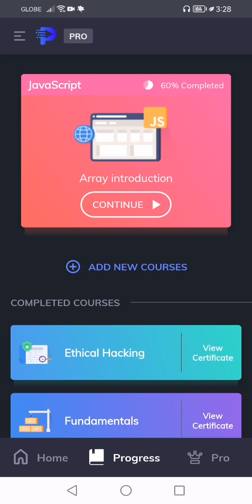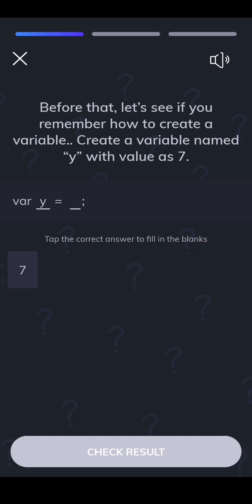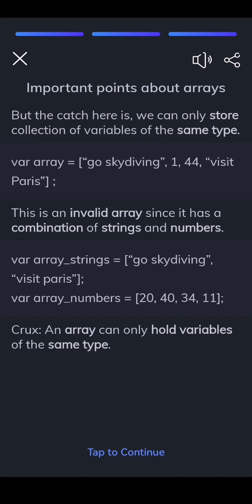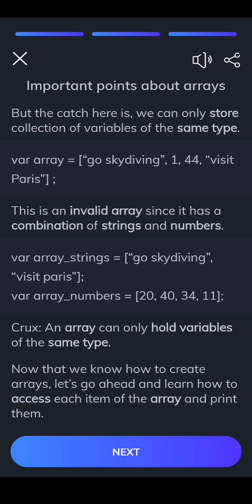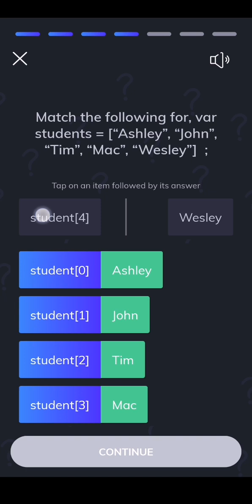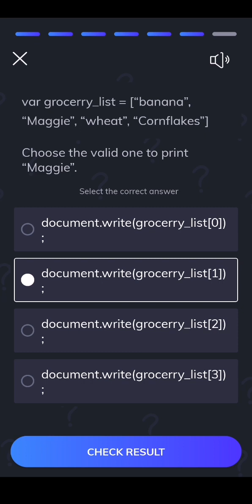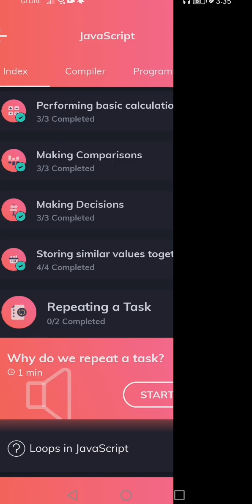Let's Learn JavaScript with Programming Hub | Episode 7